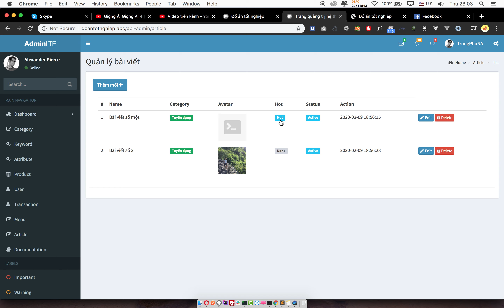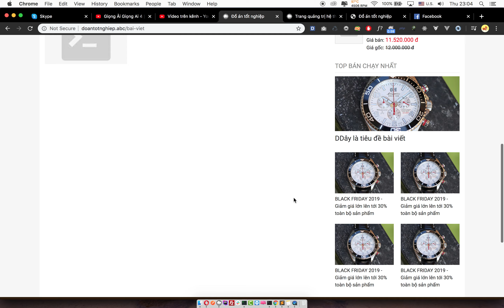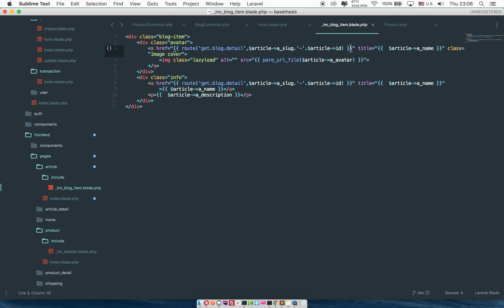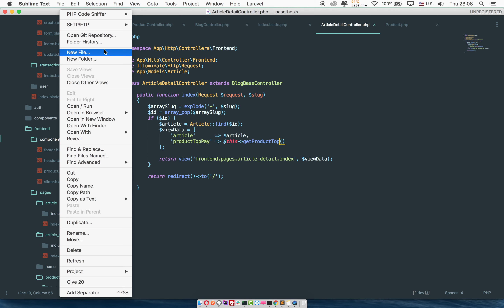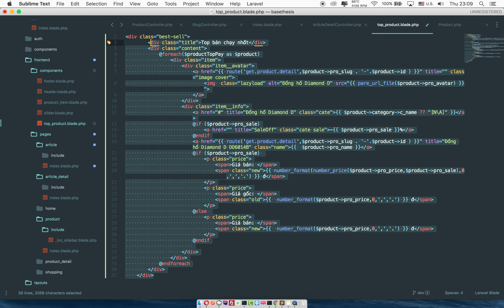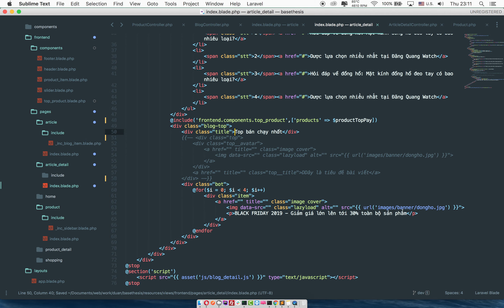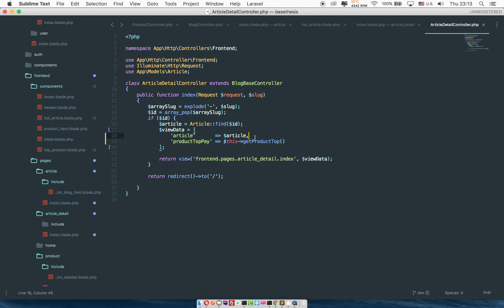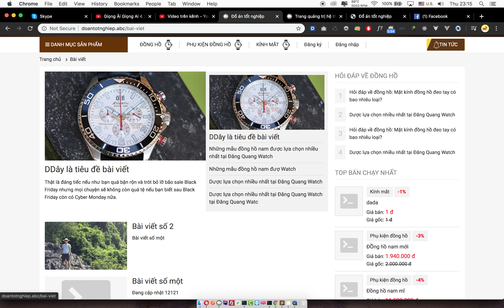[Seri] - Website đồng hồ - Hiển thị bài viết nổi bật phần bài viết